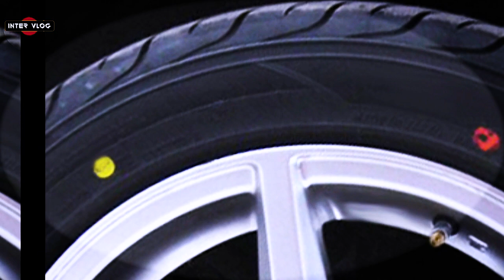WOW!!. SEE INNOSON IVM CARS NEW PRICES PT2. MADE IN NIGERIA CAR PRICES.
INNOSON VEHICLE MANUFACTURING NEW PRICE LIST PART 2;
 1. IVM Capa: The Indomitable – 8 million million naira.
2. IVM G20 Smart. 9 million naira..
 3. IVM G6C Carrier Pick Up: Built For Africa – 17 million naira.
4. Innoson G12 Series 18 Million naira.
 5. IVM CITY BUS 6115. The price is 20 Million.
6. The IVM granite. 25 Million Naira.
 7. Innoson G80: 30 million naira.
8. IVM G6 (SUV): The African Spotlight.  32 million naira.
9. Innoson G5T. 36 million naira.
10. IVM G80 Bullet Proof luxury SUV. 54 Million naira.